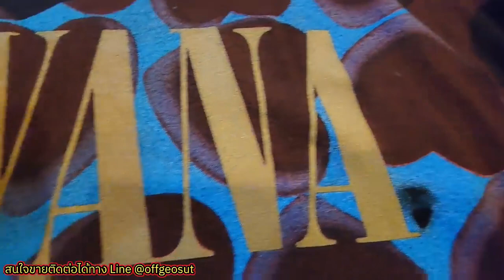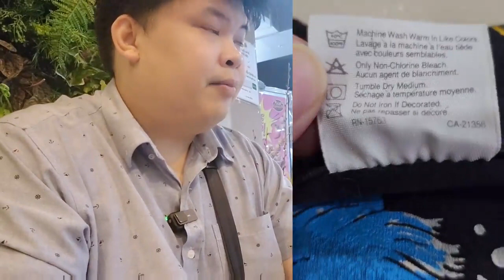ล่าเสื้อยืดวินเทจ ย่านศาลายา 3 ตัวเกือบ 2 แสน !!! ไปชมกันจ้า...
• 🟢  line : offgeosut
• 🔴  YOUTUBE ‣Offcollector